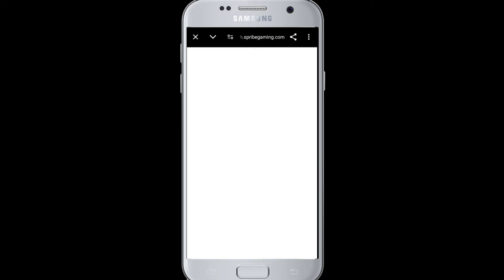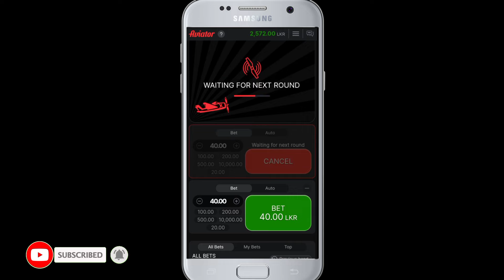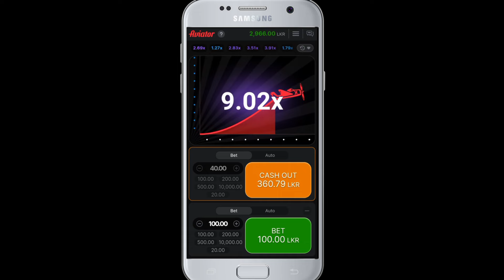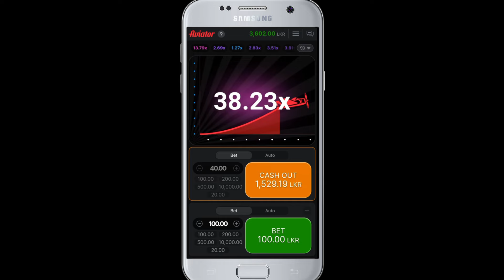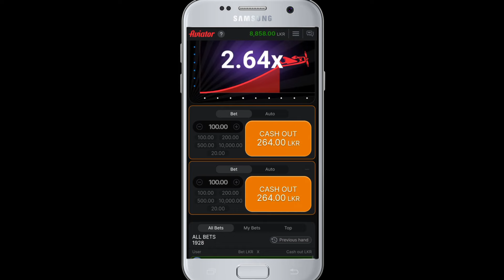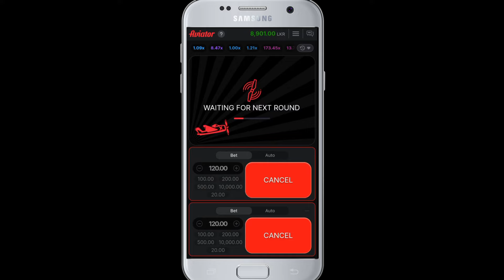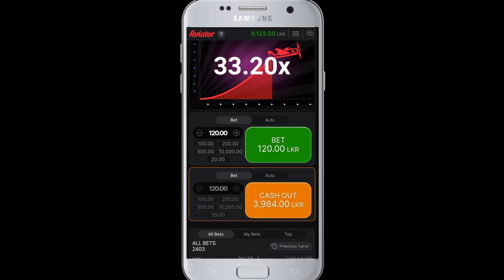හරියටම ඇනලයිස් කරලා ලොකු ඔඩ් අල්ලන රහස 😯💥how to play 1xbet aviator big win for analysis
YOUTUBE VIDEO👇👇
⭕     • ලෝන් රන් විතරක් අල්ලලා...  ​
⭕     • ලොස්ට් එකක් නැතුව ලොකු...  ​
⭕     • පොඩි ගානක් තියන කෙනෙක්...

1xbet
cricket betting football betting
make money online fast
1xbet sinhala
betting sinhala betting websites
1xbet bangla tutorial
football betting strategy
1xbet casino sinhala
1xbet tricks
1x bet hack
1xbet tutorial english
1xbet tutorial english european betting
sports betting
1xbet bonus use
how to earn money watching youtube videos
1xbet registration
1xbet register
1xbet registration sinhala
1xbet register sinhala
1xbet app registration
Create 1xbet accounts
1xbet account create
create account 1xbet Open 1xbet account
1xbet account open
How to bet 1xbet 1xbet sinhala
1xbet cricket betting
football betting
1xbet sinhala
1xbet Sinhala tutorial
1xbet casino sinhala
1xbet tricks
make money online easy
1x bet hack
sports betting
1xbet bonus use how to
earn online money
sinhala
dropshiping
beting
1xBet Sinhala
2024